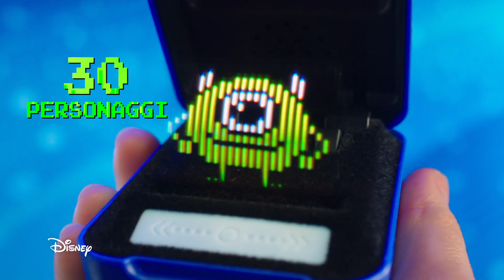BITZEE_DISNEY_15sec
🎉✨ GRANDE NOVITÀ da Toysland Giocheria!

🎉✨ È arrivato il Bitzee Disney e ad un prezzo eccezionale! 😱 Immergiti nel mondo magico di Disney con questo incredibile gadget interattivo. 🧙‍♂️🌟 Gioca, colleziona e vivi un'esperienza unica con i tuoi personaggi preferiti!

🔥 Vieni a scoprire questa offerta imperdibile nei negozi Toysland Giocheria! Ma affrettati... le scorte sono limitate! 🚀